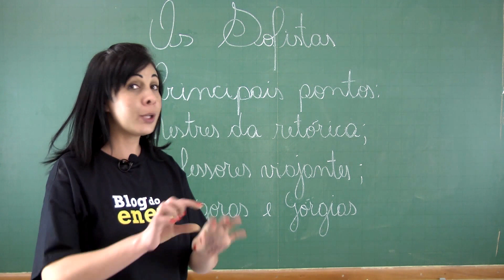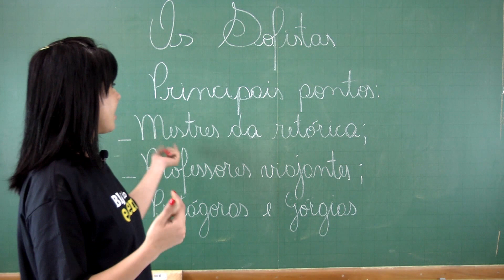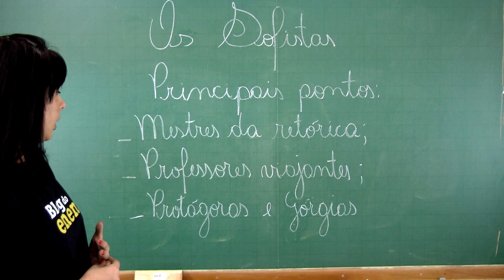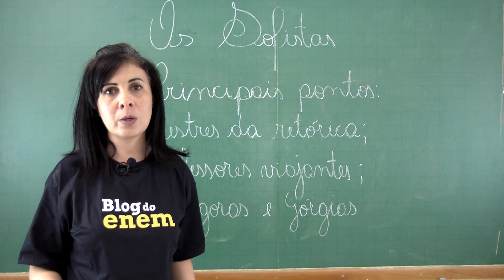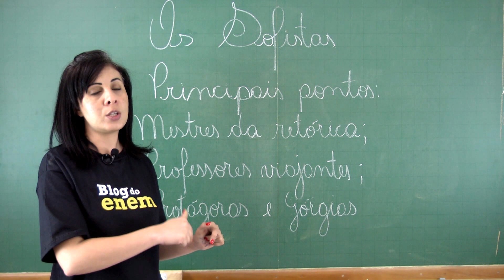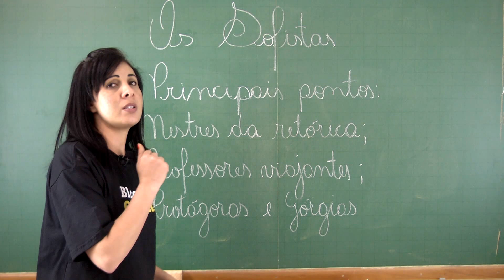OS SOFISTAS | RESUMO DE FILOSOFIA ENEM | Prof.ª Paula Pille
Estude os filósofos Sofistas com esta videoaula de filosofia da professora Paula Pille para o Blog do Enem.

Para completar sua revisão, veja este post da professora Paula Pille sobre os Sofistas

Saia na frente dos concorrentes! Siga a Rede Enem no Facebook e fique por dentro de todos os conteúdos que podem aparecer na sua prova!